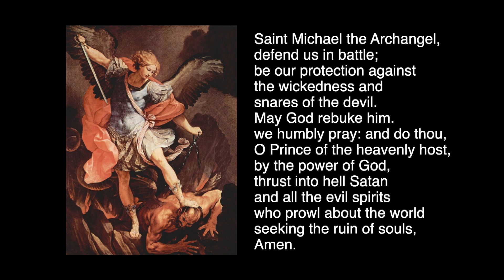Twenty-ninth Sunday in Ordinary Time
This Diocesan Televised Mass is filmed at St. Philip Parish in Rolling Ground, WI. The celebrant is Fr. Wolf with congregation of the LCDCCW from the Richland Center and Prairie du Chien Deaneries.  The televised Mass is a ministry of the Diocese of La Crosse for the sick or homebound parishioners who are unable to attend Sunday Mass in their own Church.